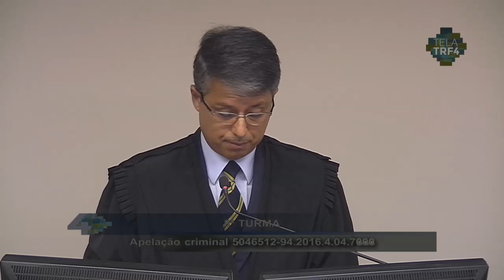Voto do desembargador Victor Laus no julgamento de Lula no TRF4 (Parte 2)